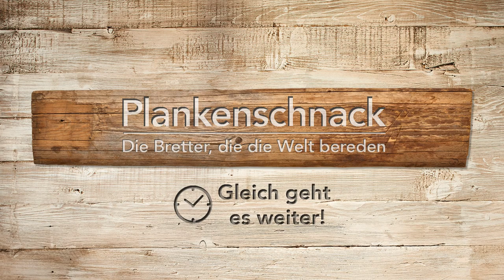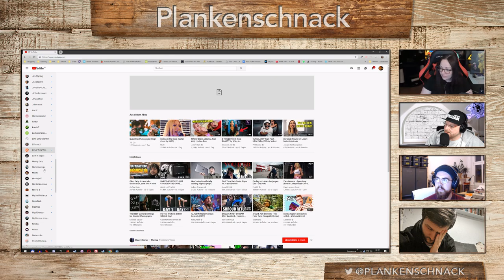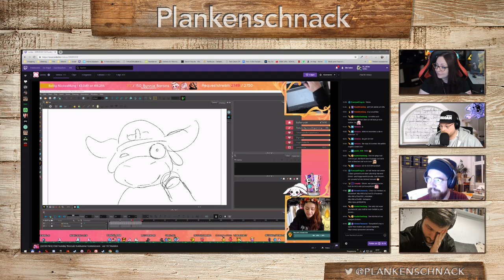#91 Plankenschnack mit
#91 Plankenschnack mit @nowsimon @salista_zockt und @hc_diZee